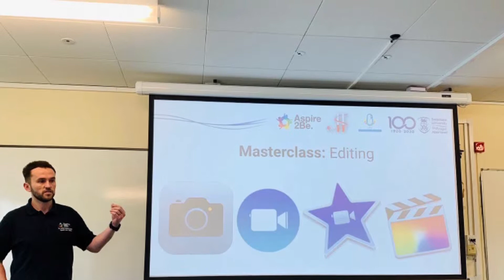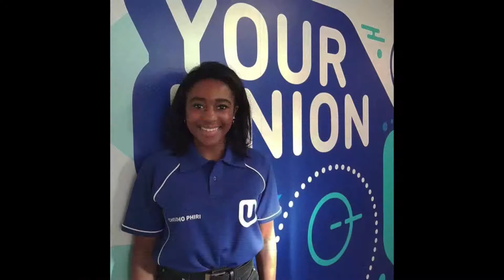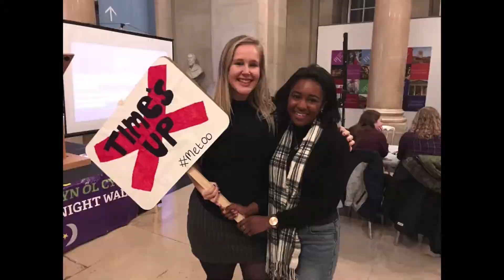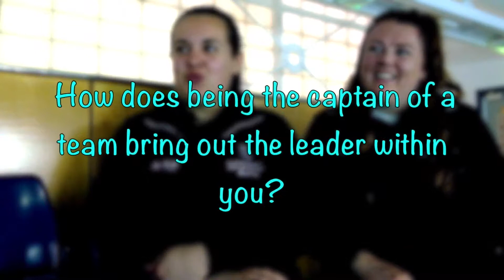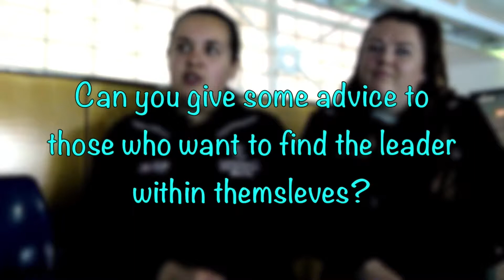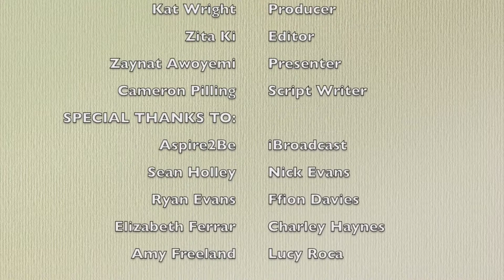iBroadcast: Swansea University Employability 2019 (Merged Team Productions)